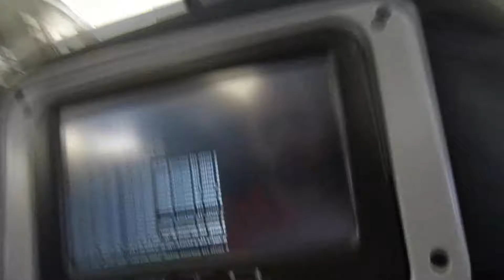My Airplane Seat Broke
Kevin Donovan Episode 4

- Title of the Track - Stranded

- Artist's Support links.

Ye.